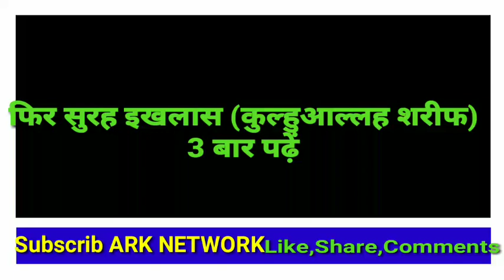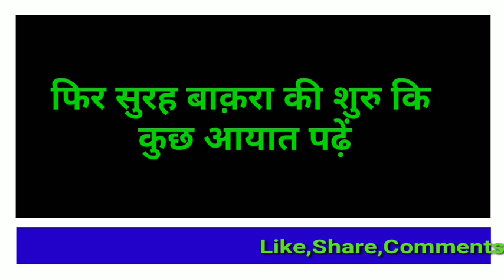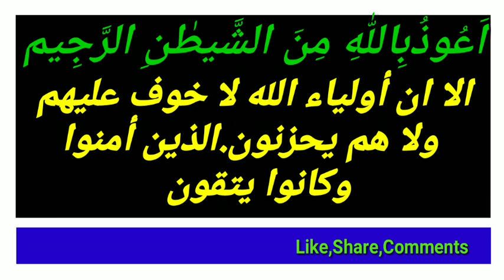Gose Pak ki Fatiha Ka tarika||gose Azam ki niyaz Ka tarika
assalamualaikum dosto